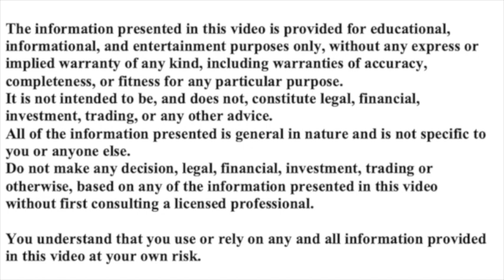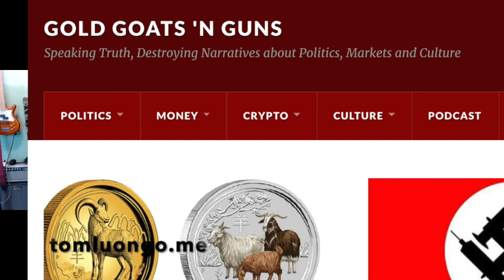BITCOIN VS BONDS VS THE GREAT RESET! WITH TOM LUONGO - (EXTRACT) | ALTCOINS | CRYPTOCURRENCIES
I am joined once again by Tom Luongo of Gold, Goats and Guns channel. Here he gives his take on the macro economic factors that are shaping our world. We look at Tether, Bitcoin, Evergrande, Federal Reserve vs the ECB, Basel 3, gold, Goldman Sachs, JP Morgan, Russia, the USA and China. How are all these factors shaping our world today?

Insurace, VyFi, Dreams Quest, Nightlife Crypto and Near Protocol are a few projects that I have recently started covering. (September 2021)

CRYPTO RICH
bit coin